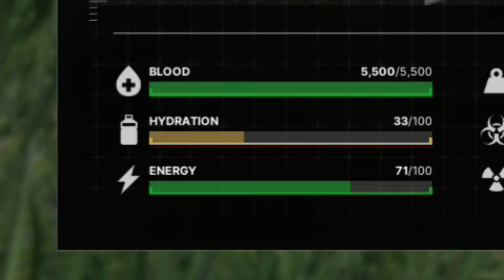GUIA BASICO DE COMO JUGAR GRAY ZONE WARFARE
Hola Amigos, Hoy les traigo una guia basica de como jugar Gray Zone Warfare. Espero que les guste y que les ayude mucho!

Si te gusta mi video y quieres apoyar mi canal puedes hacerlo dejando un like y subscribiendote a mi canal.

00:00 - 00:15 - Intro
00:15 - 00:44 - Facciones
00:45 - 01:04 - Modos
01:05 - 01:22 - Cambio de Faccion
01:23 - 02:04 - Base
02:05 - 02:40 - Inventario
02:41 - 04:31 - Medicinas
04:32 - 04:54 - Curate Rapido
04:55 - 05:06 - Hidratacion / Energia
05:07 - 05:31 - Vendedores
05:32 - 06:04 - Salir de la Base
06:05 - 07:09 - Misiones
07:09 - 07:32 - Mapa / Simbolos
07:33 - 07:45 - Loot
07:46 - 08:01 - AI
08:02 - 08:18 - Cuando Mueres
08:19 - 08:40 - Modificaciones
08:41 - 09:05 - Municiones
09:06 - 09:23 - Tip Legendario...
09:24 - 09:39 - Outro